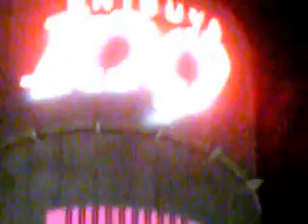Xmas Illumination2009渋谷SHIBUYA109準備中(3)